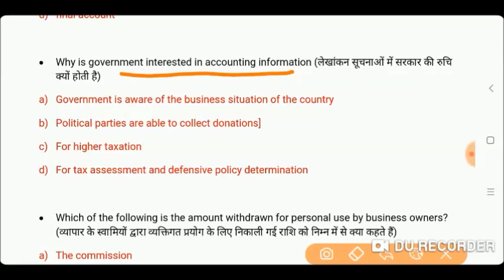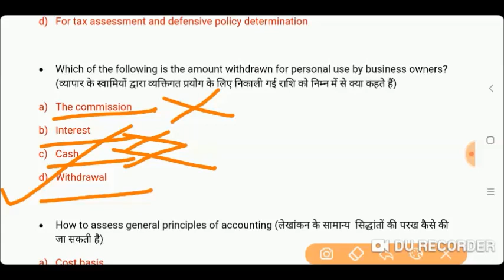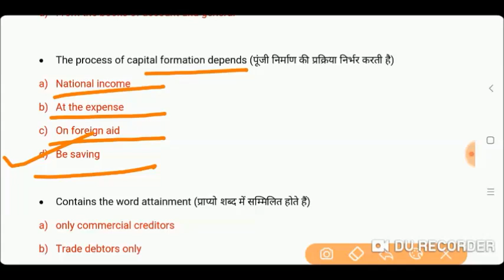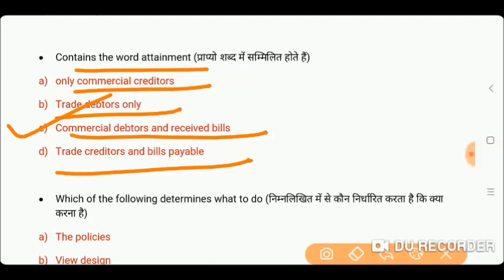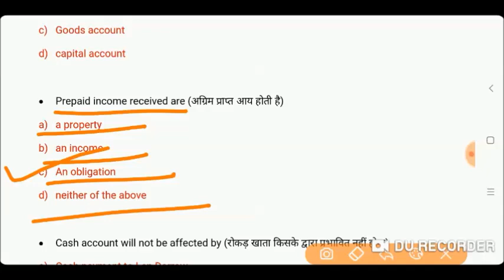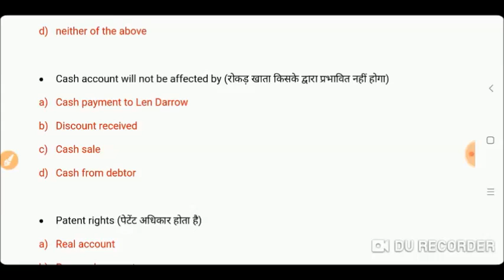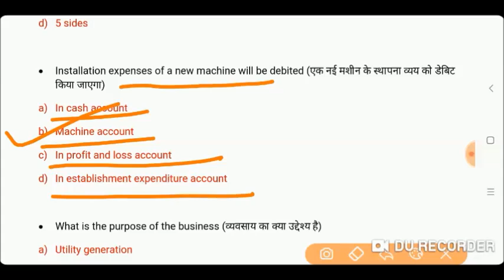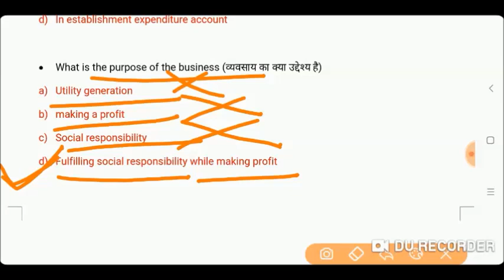UP B.Ed/B.Ed Entrance (Commerce) Practice Set